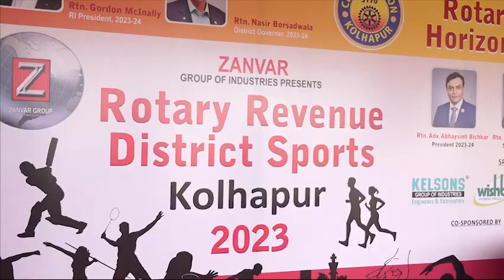फायनल क्रिकेट मॅचसाठी कोल्हापूरात जल्लोषाचे वातावरण